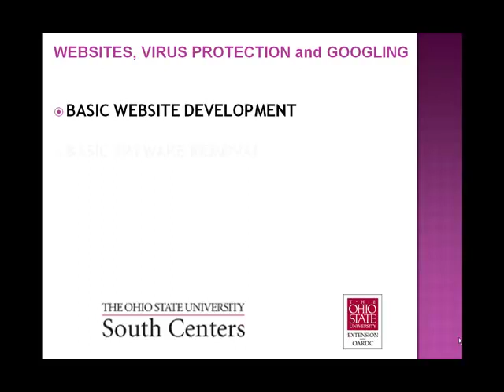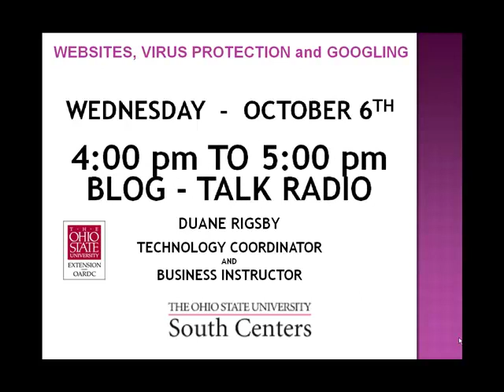Websites - Virus Protection and Googling.mp4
WEBSITES -- VIRUS PROTECTION and GOOGLING
Duane Rigsby is The Ohio State University South Centers Technology Coordinator.  He is also a business instructor who assists people in maximizing their Internet Websites, protecting against viruses, and fully utilizing GOOGLE searching.

You can hear our blog talk show

Join, Jason Winters, Director of the Small Business Entrepreneurship Program at the University of Rio Grande, Patrick Dengel, business development counselor with The Ohio State University South Centers;  AND an MBA student with  the University of Rio Grande ON WEDNESDAY OCTOBER 6th  FROM 4 TO 5 PM -, on BLOG TALK RADIO
Duane will discuss.

1. Basic Website Development
2. Basic Spyware Removal
3. Basic Freeware Anti-Virus Tools
4. Free Online Tools
5. Google Tools You May Know

JOIN US FOR AN INFORMATIVE PROGRAM WENDESDAY October 6th         FROM 4 TO 5 PM on Blog-Talk radio.  Using the INTERNET is a great tool for businesses and organizations.  Maximizing its use is very important in today's E-COMMERCE.